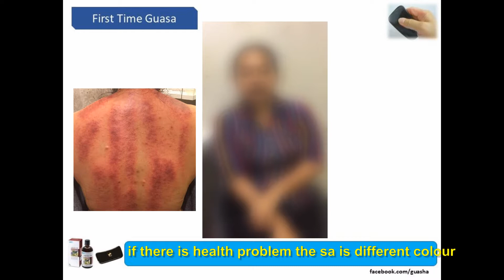First time experience Guasa Therapy